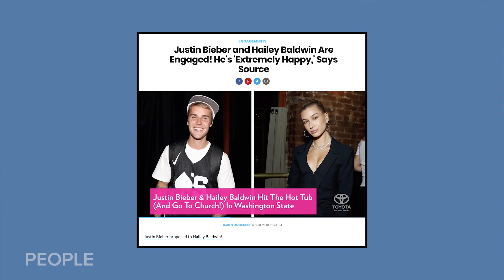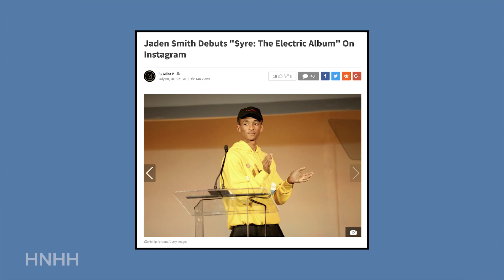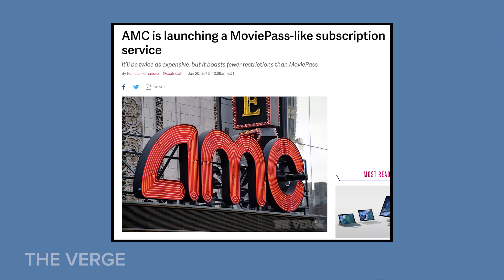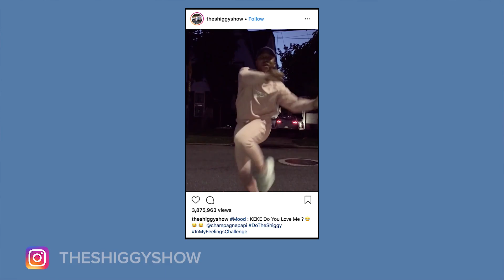Bieber's Off the Market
On this episode, we'll dive into topics such as: Justin Beiber engaged, Thai Cave Rescue, Lebron Mural, Jaden Smith IGTV, Movie Pass Competitor and more!

Welcome to Group Chat! This is weekly show where our hosts, Chris ""Drama"" Pfaff and Dee Murthy, break down the biggest and hottest news in pop culture, technology, politics, and more from the week! Our goal is to create an entertaining and highly informative show with our honest perspectives on the latest topics of the week.